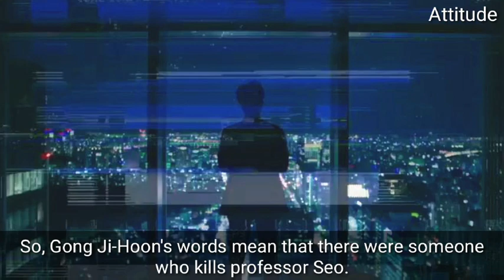BIG MOUTH EPISODE 9 ENG SUB Preview & Spoiler The real Big Mouse comes to see Park Chang-Ho